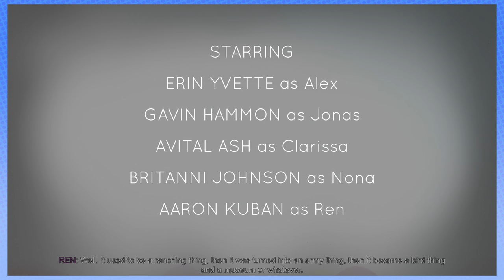Oxenfree - Steam Train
Thank you Night School Studio for sending us this game early!